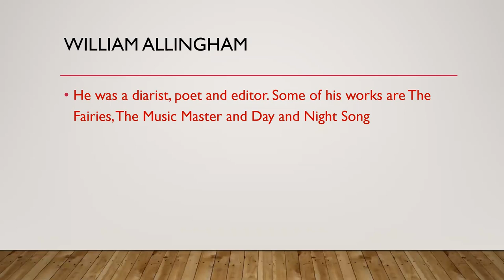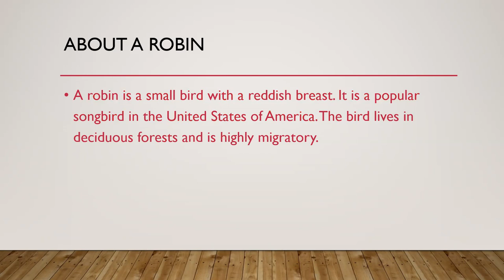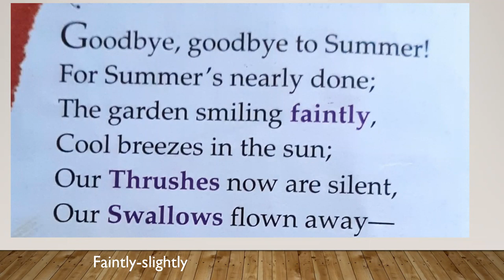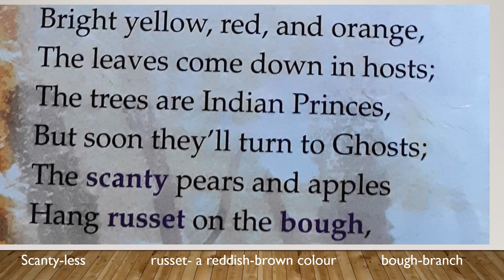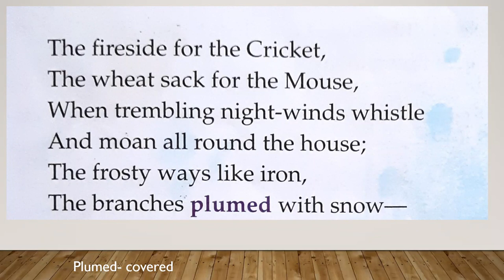Robin Redbreast by William Allingham-Poem-Reading, Explanation, Vocabulary, Recitation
This video consists of the reading, explanation, vocabulary and recitation of the poem Robin Redbreast by William Allingham

That way you will get notified each time I post new content. You can keep improving your English in a fun way!

 I'm an English Teacher. My channel is called 'EnglishMadeEasy' because I strive to make each topic easier to understand through stories, poems, and other exciting exercises.  Let me help you to improve your English through absorbing and stimulating lessons. Let's enjoy ourselves while we learn!